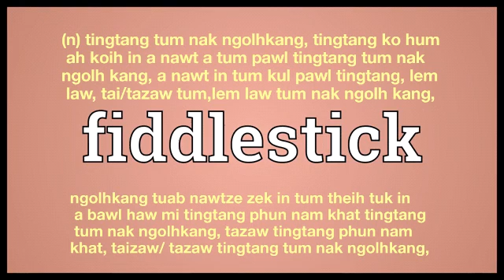fiddlestick meaning in English Ngawn